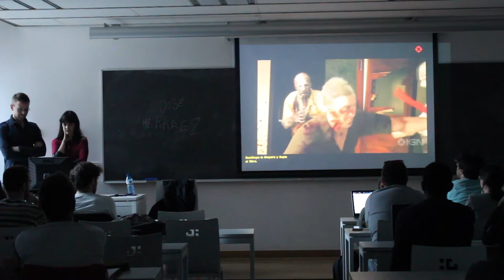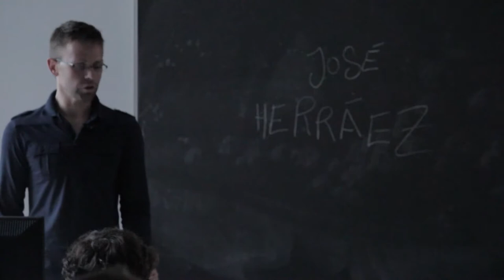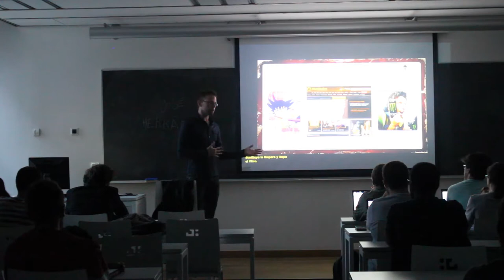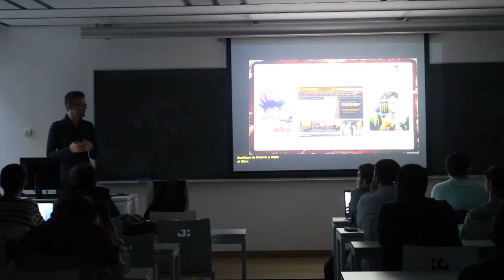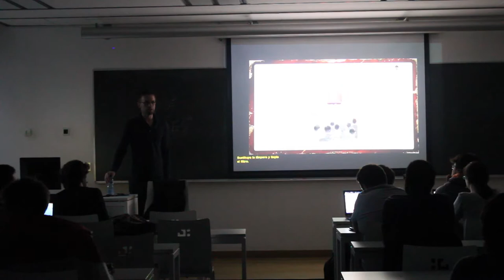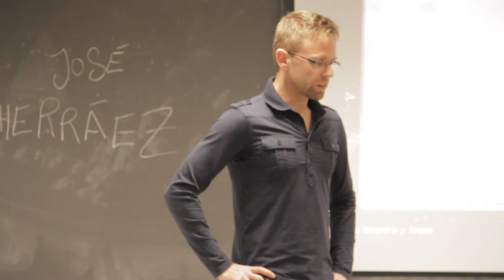José Herraez - Cicle de conferències "Els videojocs i els seus protagonistes"